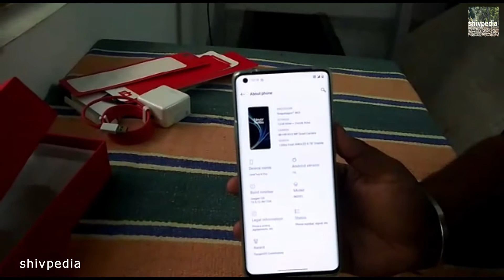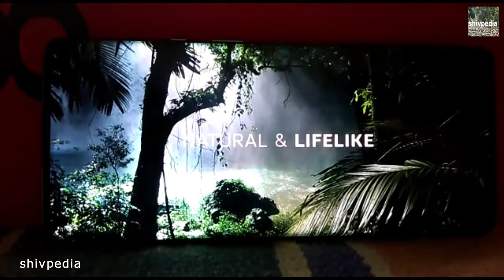oneplus8 pro unboxing and demo | shivpedia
oneplus8 pro unboxing and demo

This video is about unboxing one plus 8 pro smartphone and showing demo.